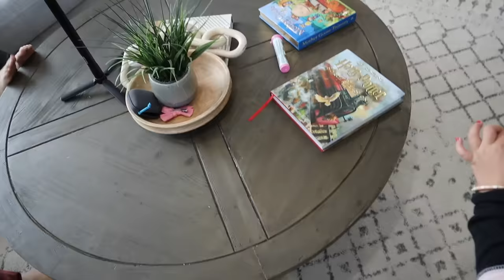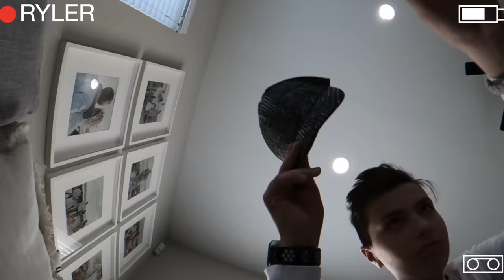EXTREME HIDE AND SEEK NO LIMITS HIDE AND SNEAK EDITION | FIRST ONE BACK TO BASE WINS!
After our Bingham Family Extreme Hide and Seek stuck inside staying home edition we decided to take things up a notch and try our hand at some extreme no limits hide and SNEAK! First one back to base wins! This is similar to our epic hide and seek video but in this round of extreme hide and seek the seeker has to find the hiders BEFORE they sneak back to base! There's no limits. The whole house is fair game. We even added a bonus round of hide and sneak vs hide and seek where we opened up going outside for our indoors hide and seek challenge! That's when the hide and sneak competition really heated up! Who will be last to be found? Who will find the best new hiding spot? Who will make it back to base first? Find out in today's epic extreme hide and seek challenge, hide and sneak edition!

Mailing Address:
84062